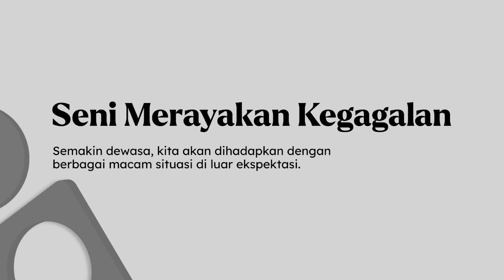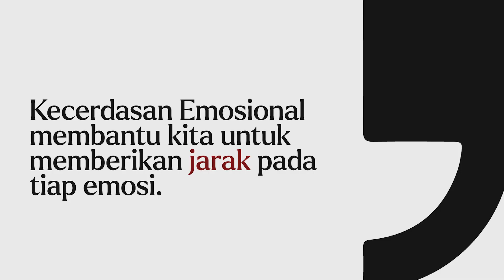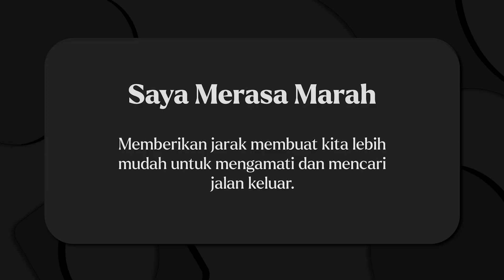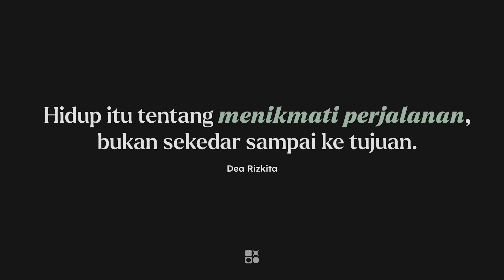Adulting 101: Have you fully become an adult? | Dea Rizkita | TEDxUniversitasPrasetiyaMulya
Everyone grows every day. It happens by the influence of various experiences and events that are experienced in the life of each human being. As we grow, we will face more and more challenges. At this point, we need to understand that to develop, we also need self-maturity to support the process because each challenge that we face requires a different response depending on the situation and conditions that occurred. Did you know that EQ or Emotional Intelligence is one of the most influential skills to master throughout our adulting phases? EQ is the key to having the ability to process and allocate emotions properly to adapt to all situations that will continually become more complicated in humans’ lives every day. It is because Emotional Intelligence brings together cognition and emotion which forms resilience, motivation, empathy, reasoning, stress management, communication, and the power in us to read and cope with various social situations and conflicts. Through this talk, we hope that it can help the audience to explore how emotional intelligence can influence people to become emotionally mature adults. Dea Rizkita is a communication practicioner who delivers the second talk: "Adulting 101 - Have You Fully Become An Adult?" in TEDxUniversitasPrasetiyaMulya 2022. This talk was given at a TEDx event using the TED conference format but independently organized by a local community.